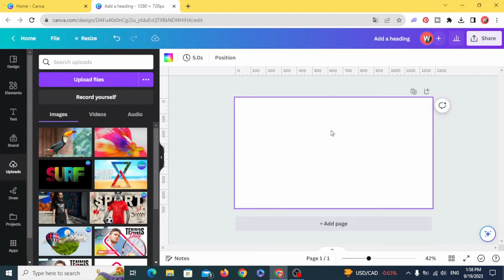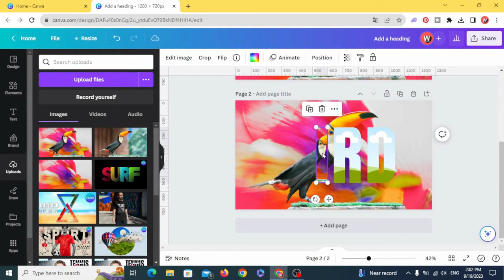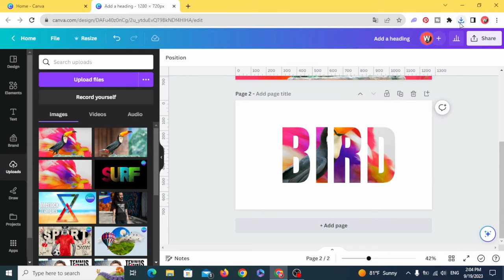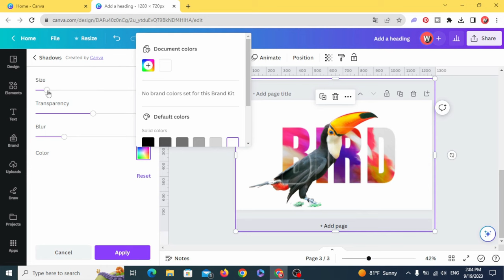Canva Typography Tutorial : Design Beautiful Text Effect Easily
In this Canva typography tutorial, we'll show you how to design beautiful text effect easily, even if you're a beginner! Typography can make or break your designs, and with Canva's user-friendly interface, you'll be creating stunning text effects in no time.